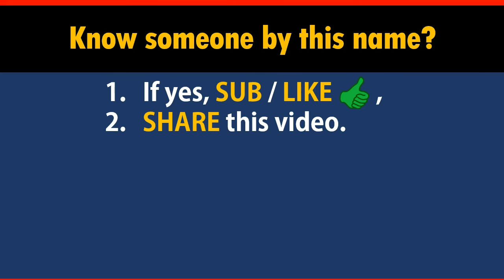How to Say Your Name ODELL in Chinese?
*Formal* Chinese translation of your name ODELL. This video shows how native Chinese speakers pronounce and write it (the stroke sequence in Chinese).

-- topic suggestion
-- constructive feedback
-- quick questions